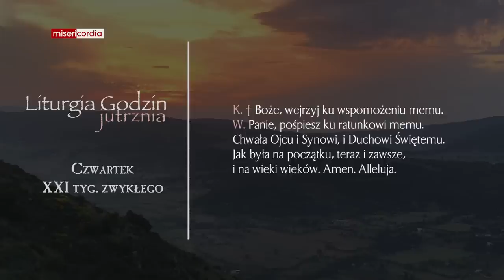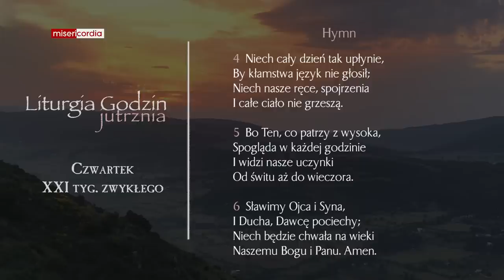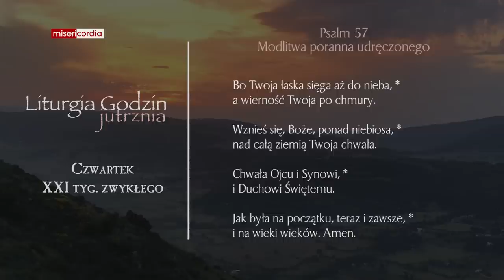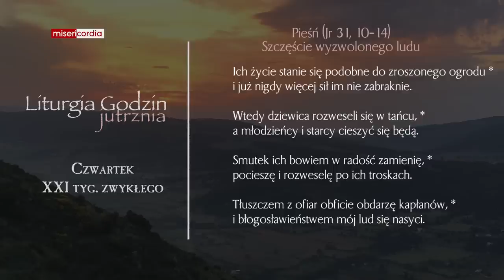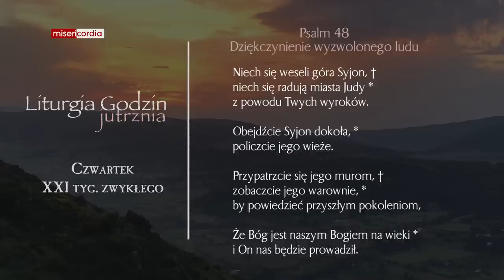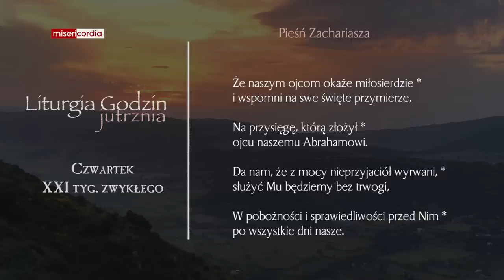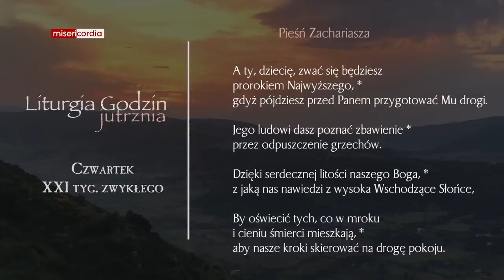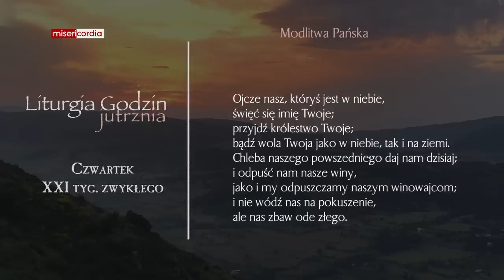Liturgia Godzin | Jutrznia | Czwartek, XXI tyg. zwykłego